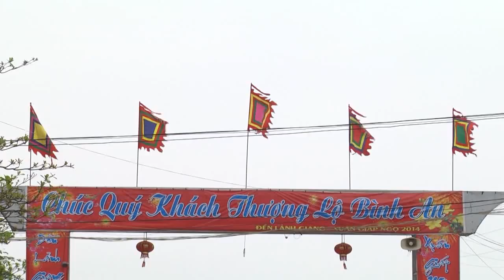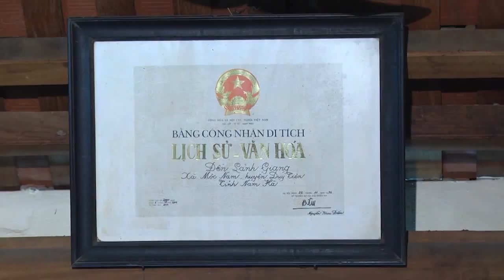Cậu huy gia lâm hầu quan tam phuỞvan thanh long} | Camera Ngọc Thanh